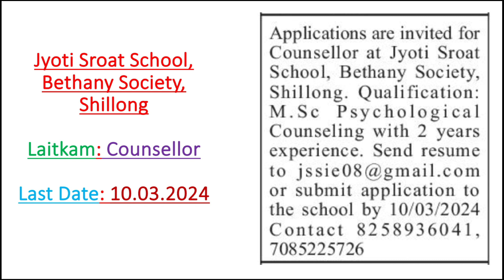Laitkam Counsellor @Jyoti Sroat School, Bethany Society, Shillong